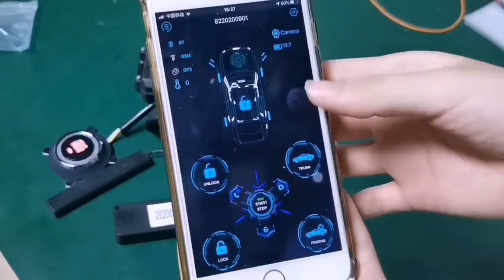economical version smart car alarm for app control